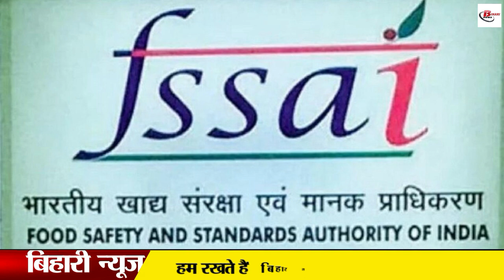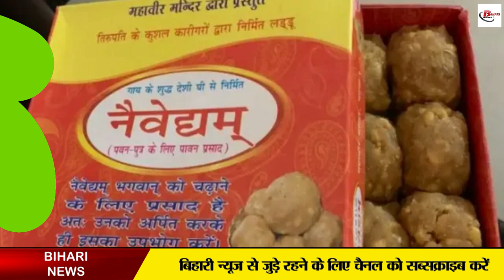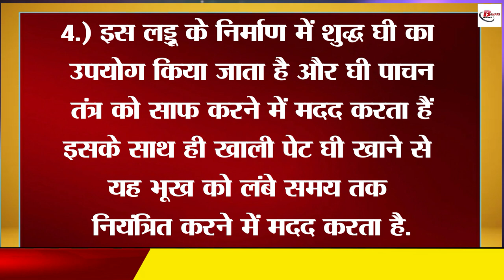महावीर मंदिर का स्पेशल लड्डू- जिसे बिना चढ़ाये नही खाते लोग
naivedyamrecipes People from far and wide have a desire to eat this laddu. Therefore, now with the help of speed post, it is sent to every corner of the country. For all the people of the country who may not be able to come to the Mahavir temple in Patna, the Mahavir Mandir Institute and the Indian Postal Department have taken up the responsibility of delivering the Prasad to their homes. By paying only a small price, the prasad of the Mahavir temple can now be ordered by the common people at their homes in any corner of the country. Common people will have to order online for this through the postal department. Delivery of laddus can be done in 24 to 28 hours in any corner of the country. Let us tell you that record sales of Naivedyam have also been done in the famous Mahavir temple of Patna. For the first time in the history of the temple, more than one lakh naivedyams were sold in April 2022. On the other hand, whatever profit the temple gets from selling Naivedyam, financial assistance is given to the poor patients undergoing treatment at Mahavir Cancer Institute. That's why we can say that this Naivedyam Prasad of the temple is not only pleasing in taste, but people are also helped by its sale.